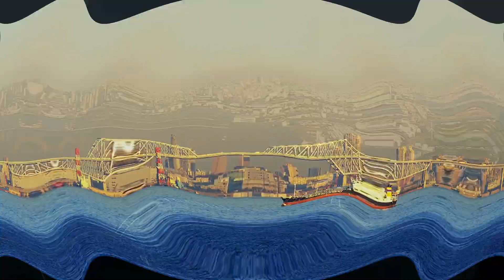Tokyo Bay.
Tokyo Bay  is a bay located in the southern Kantō region of Japan, and spans the coasts of Tokyo, Kanagawa Prefecture, and Chiba Prefecture. The area of Tokyo Bay combined with the Uraga Channel covers 1,500 km2 (580 sq mi). A number of Japan's most important ports are located in Tokyo Bay. The Port of Yokohama, the Port of Chiba, the Port of Tokyo, the Port of Kawasaki, the Port of Yokosuka, the Port of Kisarazu.